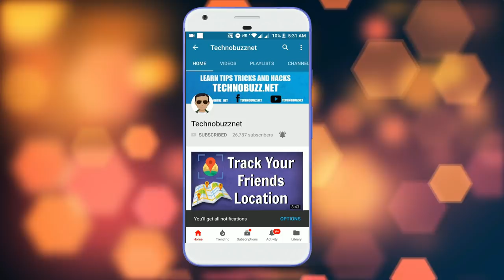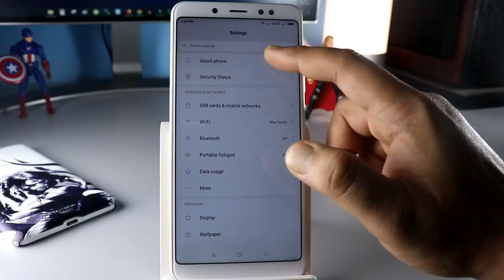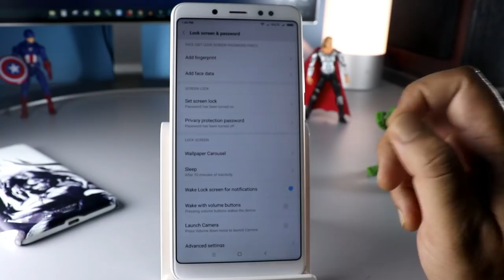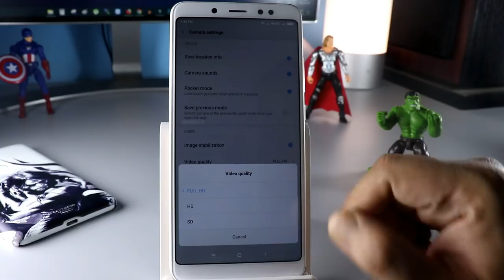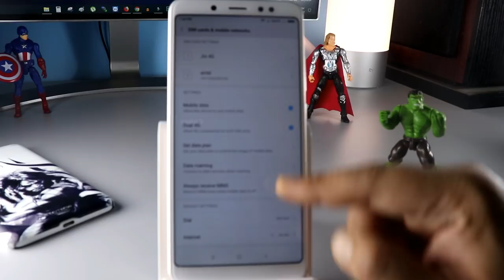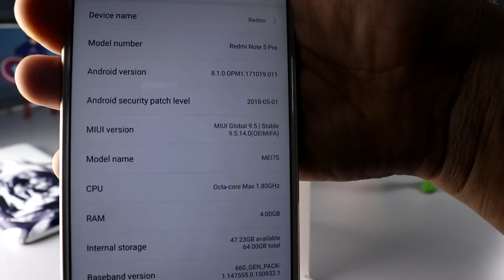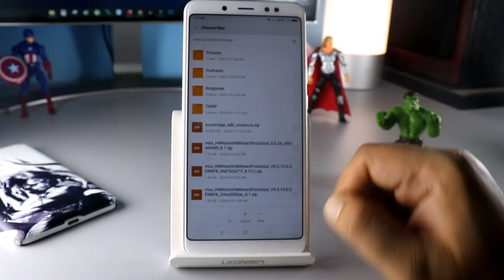Redmi Note 5 Pro MIUI 9.5 .14.0 What's New [Full ROM + OTA Link]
Redmi Nottte 5 Pro MIUI 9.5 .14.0   Whats New [Full ROM + OTA Link]

MY GEAR :-